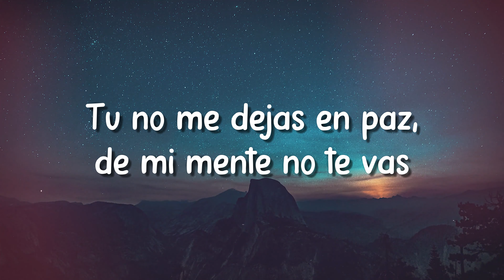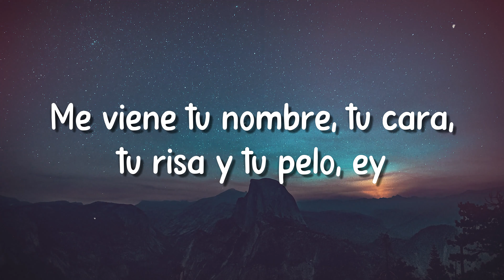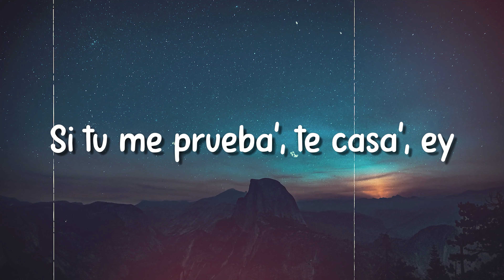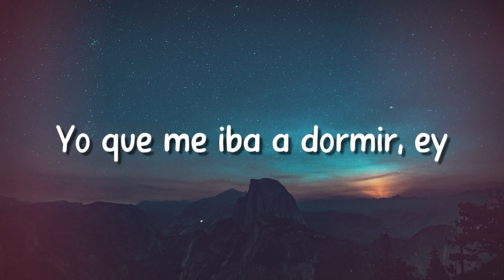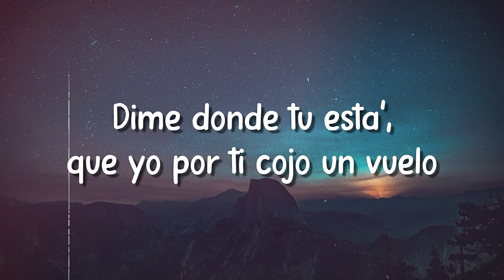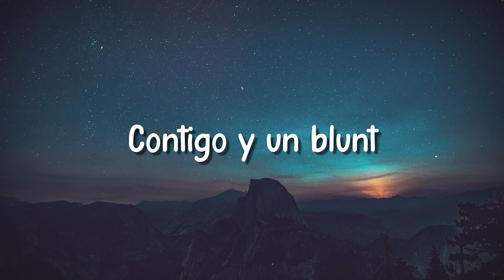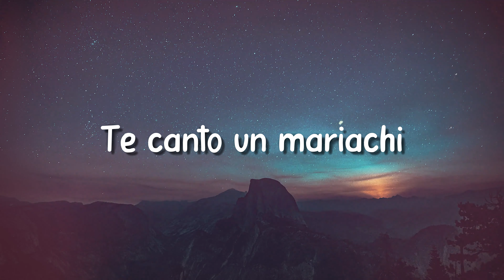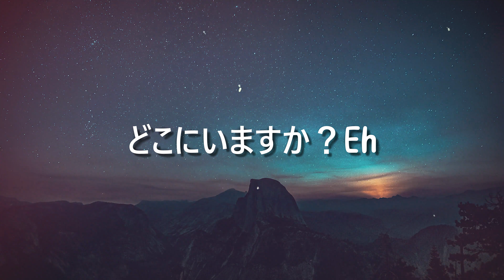Yonaguni - Bad Bunny (Letra) 🪂